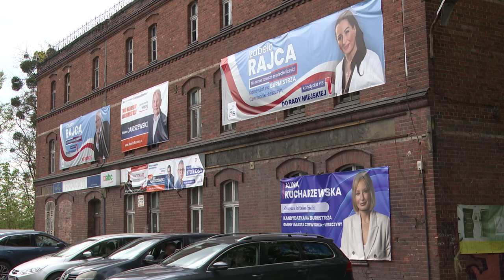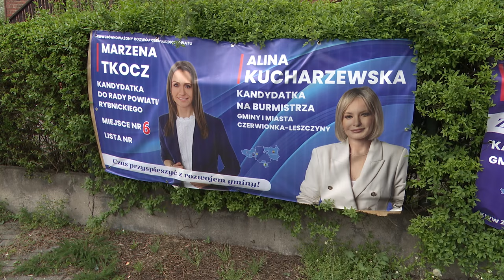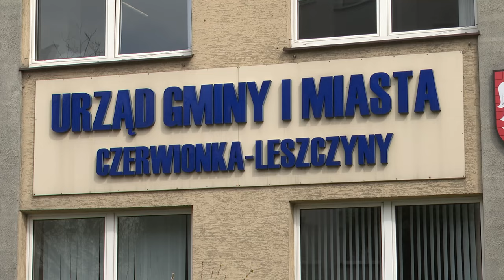Wyborcza pomyłka? 11.04.2024